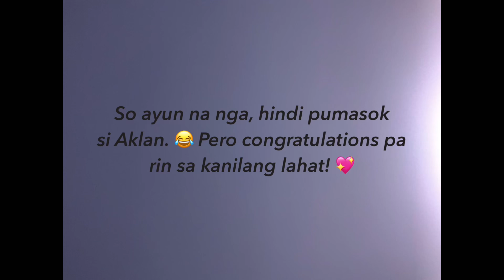DAYS IN MY LIFE! GROCERY, MUPH, BALUT, MASKARA (VLOG) | Joyce Ching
Sorry na sa late upload! Nabusy si siz. TYSM!